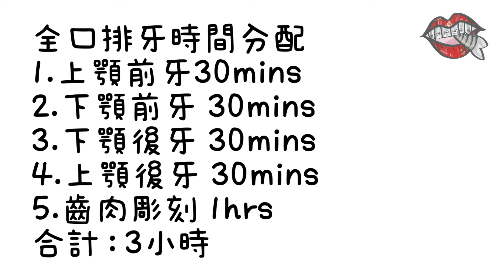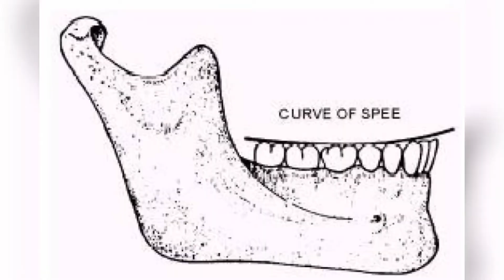牙體技術師高考全口排牙(下顎法)示範EP3～上下顎後牙 How dentures are made ,setting posterior teeth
國考排牙上下顎後牙示範
我是一名牙技師專門幫醫生做假牙
希望大家都可以透過影片學習到國考技巧
每週五 會努力更新影片
謝謝

或是蝦皮搜尋:牙技師在擺攤
有需要的東西也可以去蝦皮看看喲～